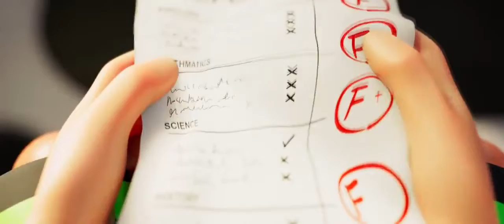Dream - Mask music video but with EVEN MORE Gen Z humour and funni memes and with the Sus remix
The success of the previous video inspired me to put even more memes over the video and the Sus remix, so to celebrate it hitting 50k views, I present to you: Dream - Mask music video but with Gen Z humour and funni memes 2.0: Electric Boogaloo! Now with 69420% more fard sound effects! And it's not age restricted (yet)
(I wEaR a MaSk WiTh A sMiLe FoR HoUrS aT a TiMe StArE aT tHe CeIlInG WhIlE i HoLd BaCk WhAt'S oN mY MiNd)